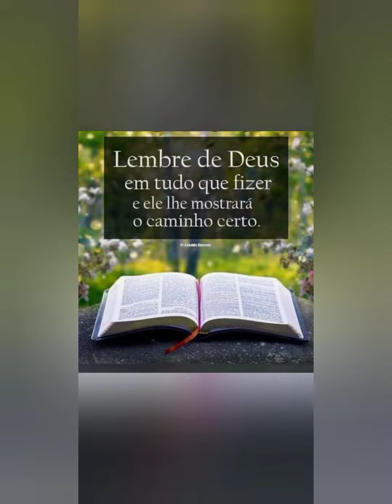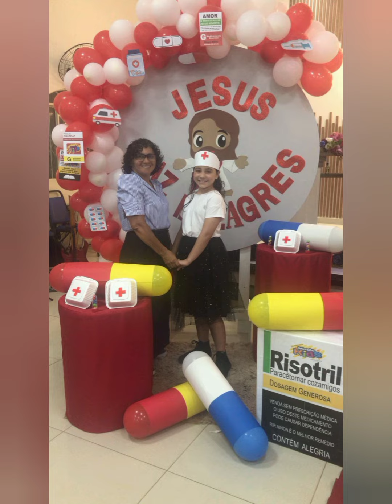Eu Sou Intercessor Assembleia de Deus Missão Templo Arraial de Deus pr Ginaelson e Miss Francilene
Deus e Fiel:
“Ninguém tem Maior Amor do que este, de dar Alguém a Sua Vida pelos Seus Amigos.” - João 15:13

 Deus e Fiel: Deus e Fiel: 🙏 🇧🇷 Só Escrever Aí Canal do YouTube Que Deus te Abençoe Sempre Já Estou Orando Sua Vida e  Sua Famílias 🙏 🙏 também Só 2 Canal do YouTube

Então arrependeu-se o Senhor de haver feito o homem na terra, e isso lhe pesou no coração” - Gênesis 6:6

“e se o meu povo, que se chama pelo meu nome, se humilhar, e orar, e buscar a minha face, e se desviar dos seus maus caminhos, então eu ouvirei do céu, e perdoarei os seus pecados, e sararei a sua terra.” - 2 Crônicas 7:14

“O que encobre as suas transgressões nunca prosperará; mas o que as confessa e deixa, alcançará misericórdia.” - Provérbios 28:13

“Por causa do teu furor contra mim, e porque a tua arrogância subiu até os meus ouvidos, portanto porei o meu anzol no teu nariz e o meu freio na tua boca, e te farei voltar pelo caminho por onde vieste.” - Isaías 37:29

“Eis que eu envio o meu mensageiro, e ele há de preparar o caminho diante de mim; e de repente virá ao seu templo o Senhor, a quem vós buscais, e o anjo do pacto, a quem vós desejais; eis que ele vem, diz o Senhor dos exércitos.” - Malaquias 3:1

“E este evangelho do reino será pregado no mundo inteiro, em testemunho a todas as nações, e então virá o fim.” - Mateus 24:14

“dizendo: Arrependei-vos, porque é chegado o reino dos céus.” - Mateus 3:2

“Porque muitos são chamados, mas poucos escolhidos.” - Mateus 22:14

“Venho sem demora; guarda o que tens, para que ninguém tome a tua coroa.” - Apocalipse 3:11

“Tocai a trombeta em Sião, e dai o alarma no meu santo monte. Tremam todos os moradores da terra, porque vem vindo o dia do Senhor; já está perto;” - Joel 2:1

“Se alguém diz: Eu amo a Deus, e odeia a seu irmão, é mentiroso. Pois quem não ama a seu irmão, ao qual viu, não pode amar a Deus, a quem não viu.” - 1 João 4:20

“O Espírito do Senhor Deus está sobre mim, porque o Senhor me ungiu para pregar boas-novas aos mansos; enviou-me a restaurar os contritos de coração, a proclamar liberdade aos cativos, e a abertura de prisão aos presos;” - Isaías 61:1 até 6

“se somos infiéis, ele permanece fiel; porque não pode negar-se a si mesmo.” - 2 Timóteo 2:13

Tô aqui no monte de oração orando condomínio Silva castanheira distância de Marabá 4 Km orando nosso Brasil nosso país nosso nação e nosso Presidente República federal e às famílias e às igrejas e é Orando 227 países mundo Mundia orando por os pastores missionários é cantor missionárias é orando jovens Adolescente orando Marabá é  todos estado Todos Cidade Do Estado do Pará e Brasil e Mundo Mundial e Já Estou Em Oração 227  Amém Paisse.Jesus está voltando eu tenho que orar orar para nossa família e aqueles que estão no hospital nos presídios tô na rua tô na UTI

só pedido de oração 🙏 🇧🇷
Amém meu irmãos 🤚 Brasil
Jesus Salvar e Libertação Deus está em todos os lugares e nesta manhã Ele nos presenteia com mais um dia sob a Sua proteção.
A luz do dia aquece nossos corações e o milagre da vida que se renova a cada segundo mostra o amor que Ele tem por nós e por todas as Suas criações.
Que Deus sempre ilumine nossos jornadas, nos guie pelos caminhos da vida
 BOM DIA Muito Apaz Mes Irmãos Jesus Cristo Está Voltando Só Escrever Aí Meu Canal do YouTube vcs já estão Deixar Minha Oração às Madrugadas oração nó Monte de Oração as diariamente as madrugadas Só Ajuda Meu Canal crescer mas cresce mais a oração por o povo para a nação para o país joga para 227 países que é o Mundo Mundial

Deus e Amor ❤️

Deus e Fiel: Não importa onde estamos na vida, não importa qual seja a nossa situação, temos algo pelo qual podemos dar graças a Deus todos os dias. A gratidão a Deus, nosso Criador, elimina todos os tipos de sentimentos negativos
*Um ótimo domingo para você *e Sua Famílias Também Que Deus te abençoe sempre vcs

Deus e Fiel: Esse Canal do YouTube é Só Filho do Rei
Amém Meus Irmãos 🙌🙏🇧🇷🇧🇷🇧🇷🇧🇷🇧🇷 Só pedindo de Oração Orando por Sua Vida e Sua Famílias Também Amém